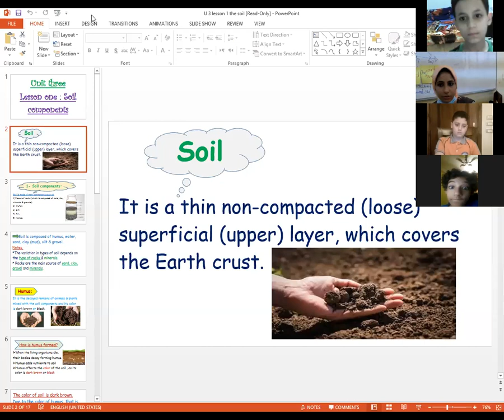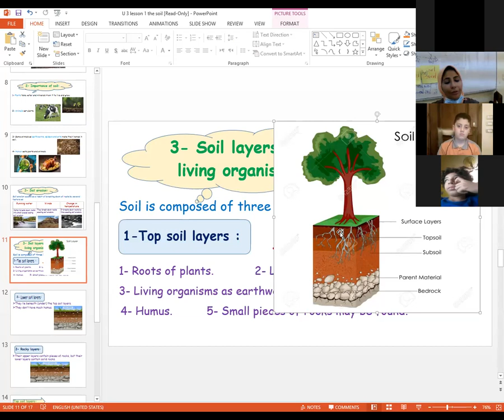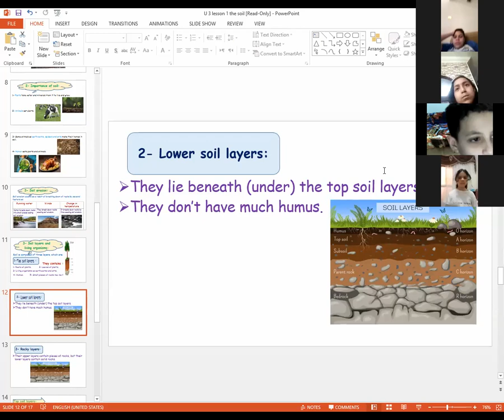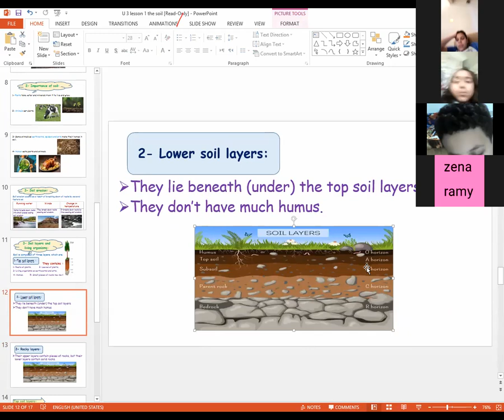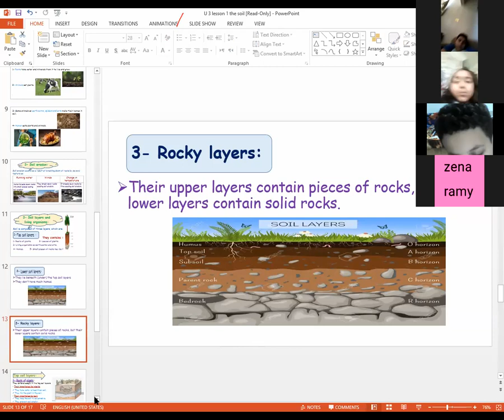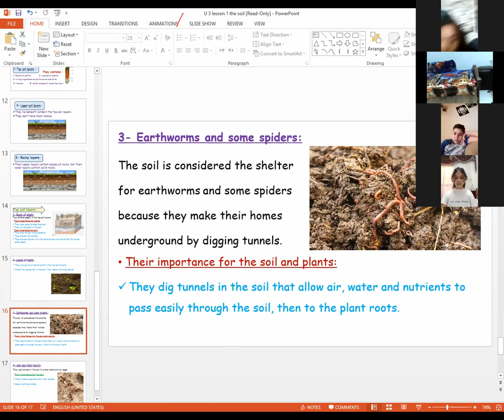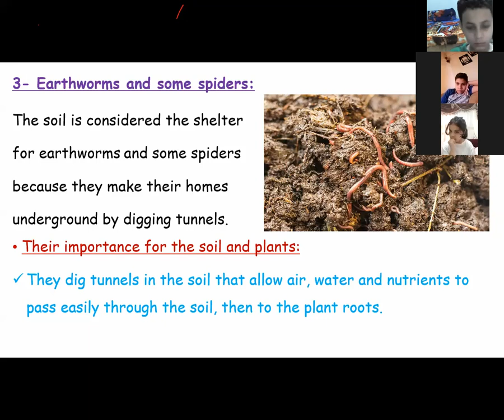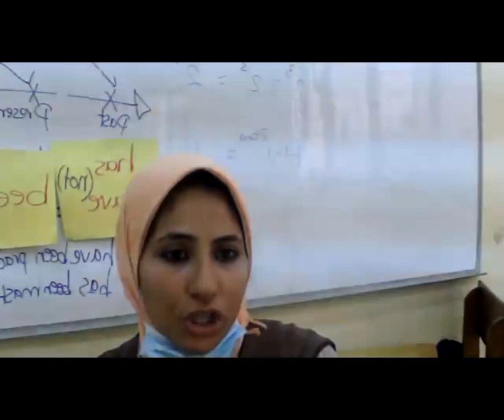online session jr5 unit 3 lesson 1 the soil 2